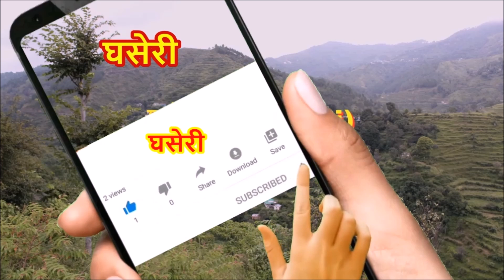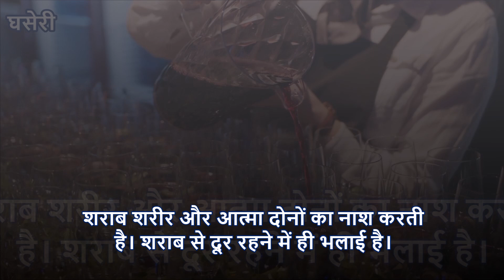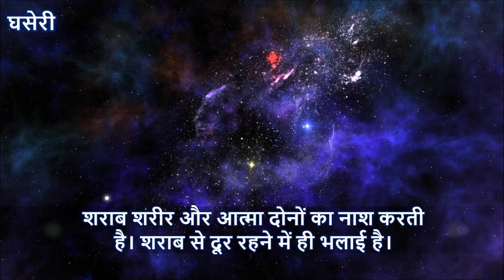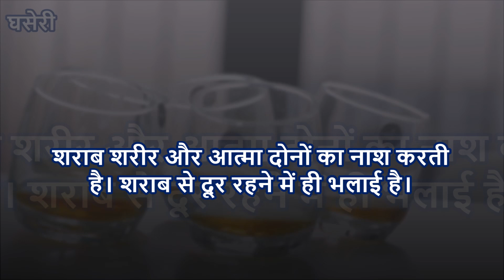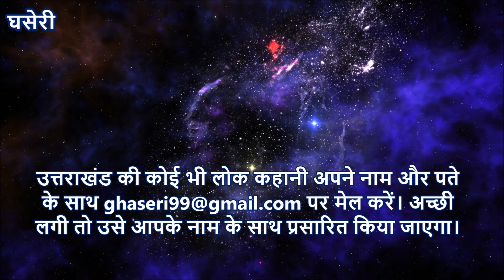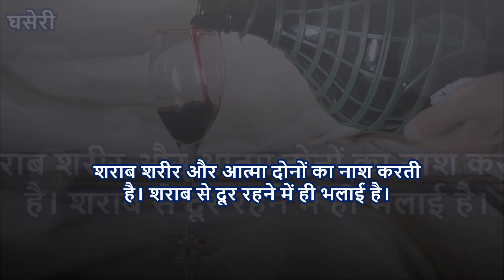बढ़ई की चाल, कैद किया काल II Uttarakhand Ki Lok Kahaniyan-114 II Jaunsari Kahani II Garhwali & Hindi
Garhwali 00:30
Hindi 06:05
जौनसार की कहानी — कहानी रोचक और ज्ञानवर्धक है। पूरी जरूर सुनें। इसे पहले गढ़वाली और फिर हिंदी में सुनाया गया है। Jaunsar ki kahani – ek behad rochak kahani jise pahle Garhwali aur fir hindi me sunaya gaya hai. बढ़ई की चाल, कैद किया काल II Uttarakhand Ki Lok Kahaniyan-114 II Jaunsari Kahani II Garhwali & Hindi